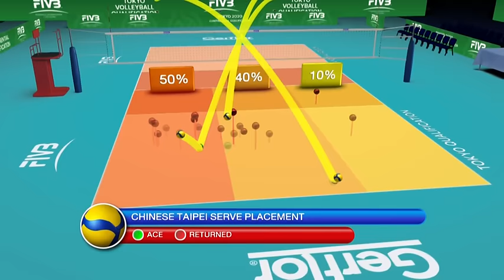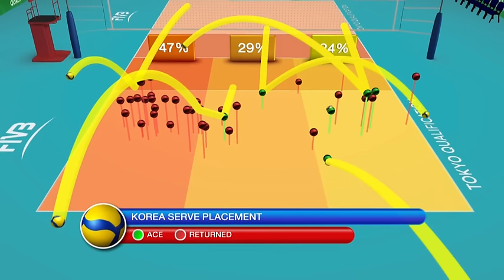TPE vs. KOR - Semi Finals | AVC Women's Tokyo Volleyball Qualification 2020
Relive the match of the CAVC Women's Continental Tokyo Volleyball Qualification 2020 between Korea and Chinese Taipei!